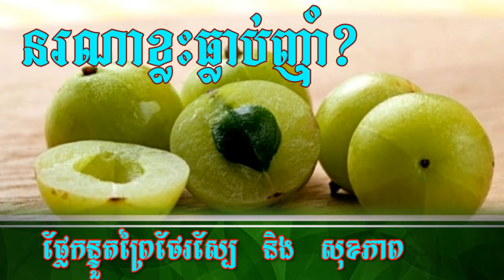នរណាខ្លះធ្លាប់ញ៉ាំ? ផ្លែកន្ទួតព្រៃជួយថែរស្បែក និង សុខភាព | News Center